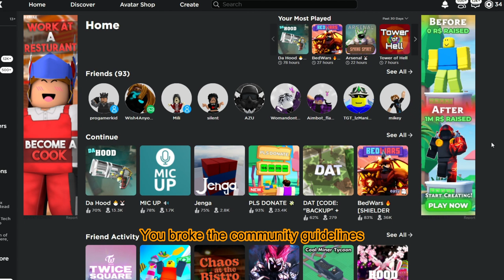My Main YouTube Channel Got Permanently Suspended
My main YouTube channel had 440+ subscribers and yesterday YouTube decided to permanently suspend it, I'm still not sure why they never told me. So, this will be my new YouTube channel.

RIP BlixoYT